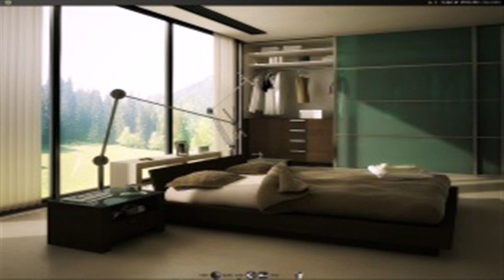Bedroom Design Olive Green (see description)